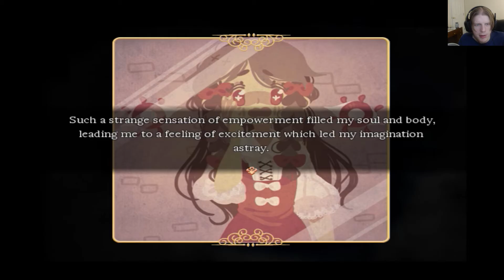Pocket Mirror - This ain't so bad... (part 2)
Well, Now getting sucked into a mirror and ending up in a high class place. That is what I'm talking about!